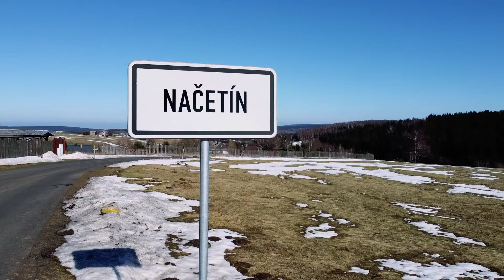Dji mini 2 - KALEK - JINDŘICHOVA VES - NAČETÍN, Dji fly